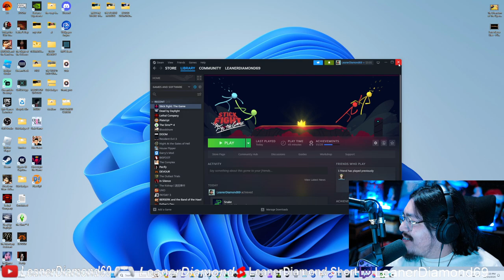NEWBIES PLAY STICK FIGHT THE GAME